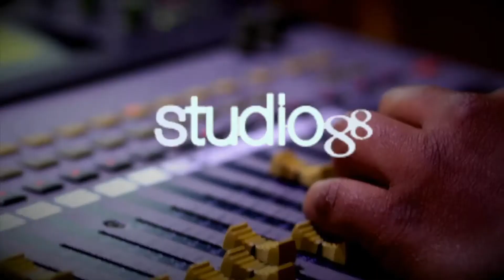NotiGusto: Omega fue captado en video amenazando a una persona con un arma de fuego.